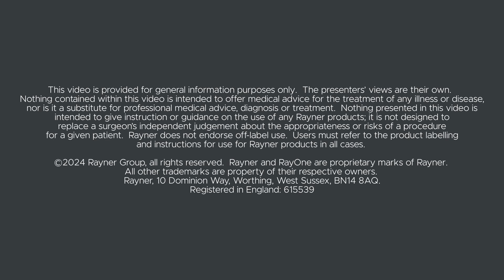Peer2Peer: The Podcast | Post-laser Patients: Understanding Aberrations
Professor Graham Barrett is joined by Professor Dan Reinstein and Mr Darshak Patel to discuss the benefits of RayOne EMV for post corneal refractive surgery patients, focusing on the importance of tailored approaches through careful diagnostics and lens selection to reduce the risk of post-operative complications.

This podcast is provided for general information purposes only. The presenters’ views are their own. Nothing contained within this podcast is intended to offer medical advice for the treatment of any illness or disease, nor is it a substitute for professional medical advice, diagnosis or treatment. Nothing presented in this podcast is intended to give instruction or guidance on the use of any Rayner products; it is not designed to replace a surgeon's independent judgement about the appropriateness or risks of a procedure for a given patient. Rayner does not endorse off-label use. Users must refer to the product labelling and instructions for use for Rayner products in all cases. Not all Rayner products are available in all countries.